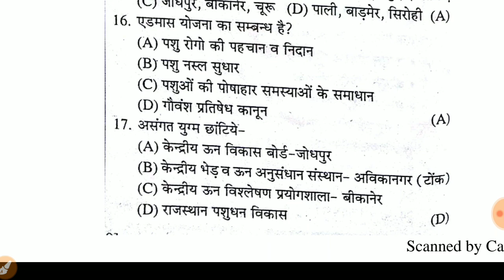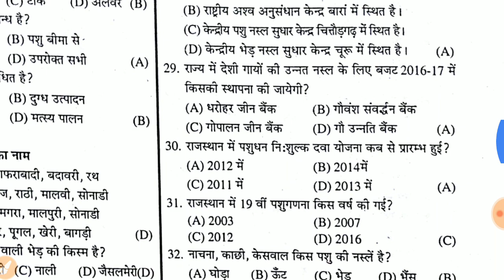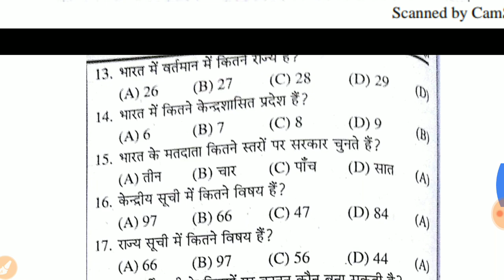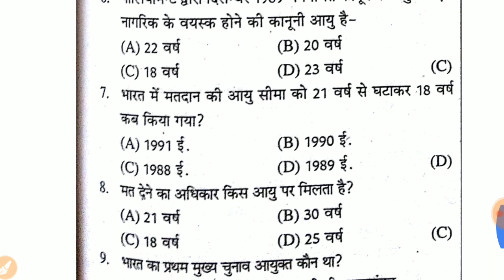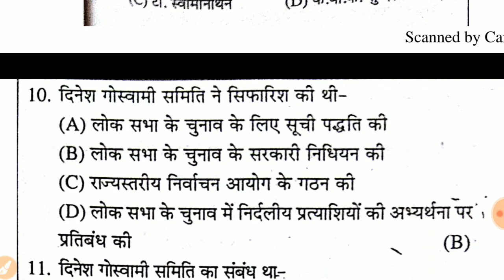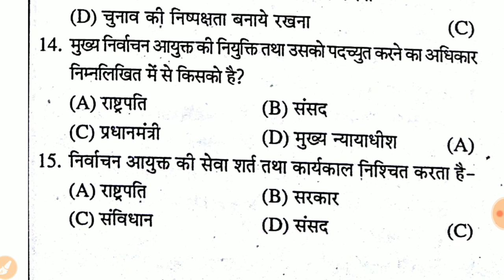Important question for 2nd grade 1st paper